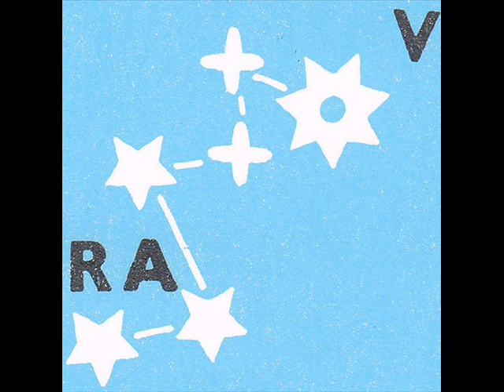Nocturne no.3 (Moth Trap)